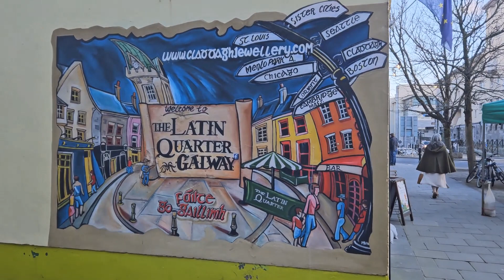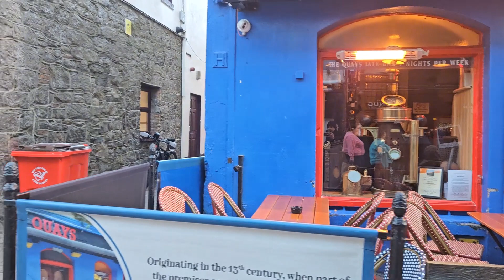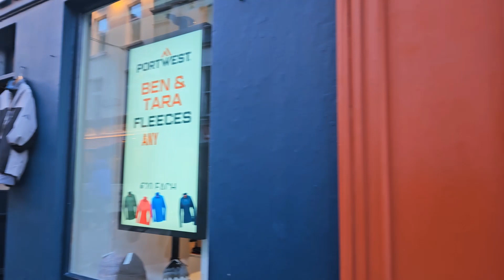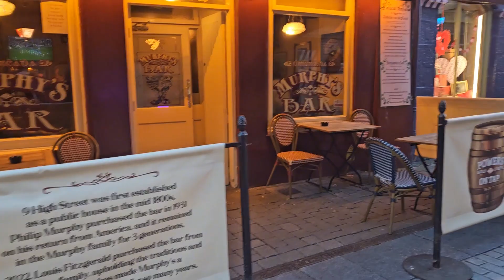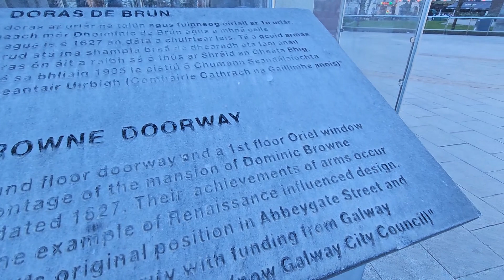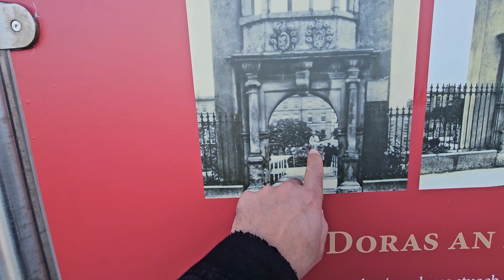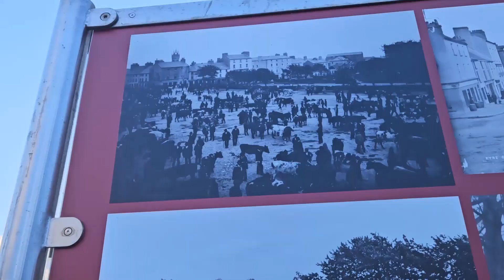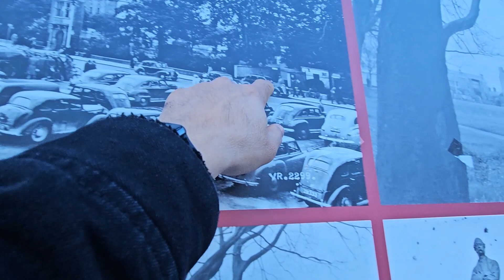Galway City, Rua dos artistas 🎨